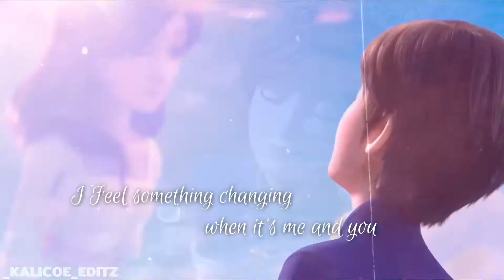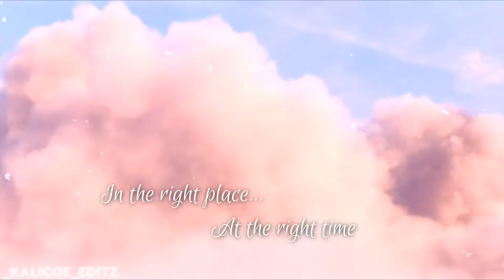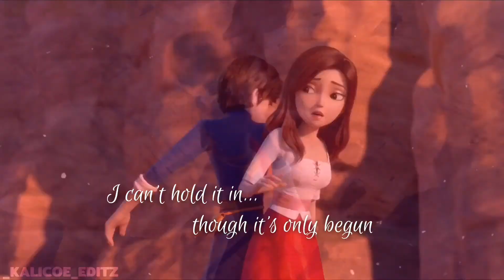Start Of Something Right - Acoustic Version from the movie || Red Shoes And The Seven Dwarfs 👠✨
A Lyric video Start of something right song by Jordyn Kane ✨

©️Kalicoe Editz All rights served